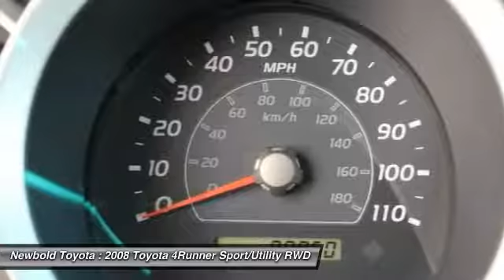2008 Toyota 4Runner O'Fallon IL T10113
2008 Toyota 4Runner SR5

Newbold Toyota
1282 Central Park Dr

Move quickly! Hey! Look right here! Tired of the same dull drive? Well change up things with this durable, reliable 2008 Toyota 4Runner. New Car Test Drive said, ...Toyota engineers went to great pains to prove that this durable, adventurous configuration need not compromise everyday comfort and convenience. The 4Runner is quite comfortable around town and on the highway with a nice ride quality... This great Toyota is one of the most sought after used vehicles on the market because it NEVER lets owners down. J.D. Power and Associates gave the 2008 4Runner 5 out of 5 Power Circles for Overall Dependability.